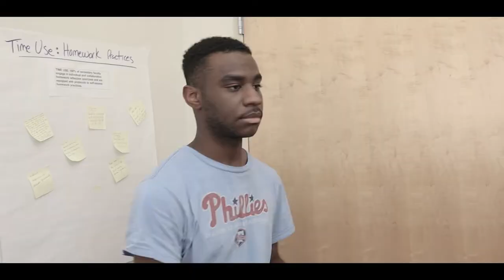The 15th Annual Dr. Harriton: Introduction Video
The officers have been captured. A group of 10 competent individuals are brought together to carry out a mission to save them. When a blast is set off, giving everybody superpowers, tensions rise among the 10 now-superheroes, leading to a proposed competition to find out who the best hero among the heroes is.

CAST AND CHARACTERS:

NICK FURY: SIMONE DONOHO
CAPTAIN AMERICA: SAM GROOVER
THOR: JASON DICHTER
BATMAN: CARTER WOLFGANG
SPIDER-MAN: HUGO PAULAT
IRON MAN: BRAD GARBER
WONDER WOMEN: HOLLY MONTESINO
BLACK PANTHER: PHILIPPE LATOUR
SUPERMAN: JOSHUA SMITH
THE FLASH: LUCAS GLOZMAN
BLACK WIDOW: SOPHIE BASKIN
MR. PRESIDENT: ELI FELDMAN
VICE PRESIDENT: SHAYNA DIAMOND-REIVICH
THE SECRETARY: LOGAN EBNER
THE TREASURER: JAKOB SCHULMAN
THE SERGEANT: LILY BERNSTEIN
CAPTURER 1: CAMILLA TROTTI
CAPTURER 2: ISABEL SILVERMAN
CAPTURER 3: ALLY FENTON
GUARD: JASON WEXLER

Shot, edited, and directed by Jason Wexler

SONGS:
Travel Delays- Alan Silverstri
Agent of Chaos- Hans Zimmer, James Newton Howard
Far From Home Suite Home- Michael Giacchino
Blitzkrieg Bop- The Ramones
Supersonic Rocket Ship- The Kinks
Superman Theme- Voidoid
Iron Man- Black Sabbath
Standoff- Henry Jackman
Ragnarok Suite- Mark Mothersbaugh
Wonder Women (Main Movie Theme)- Baltic House Orchestra
Immigrant Song- Led Zeppelin
One Shot- Alan Silvestri
Portals- Alan Silvestri
Paranoid- Black Sabbath

Shot on: Canon 250D
Audio from: Rode VideoMic Pro
Edited with: Adobe Premiere Pro and After Effects CC, Cinema 4D
Thumbnail created with: Adobe Photoshop CC